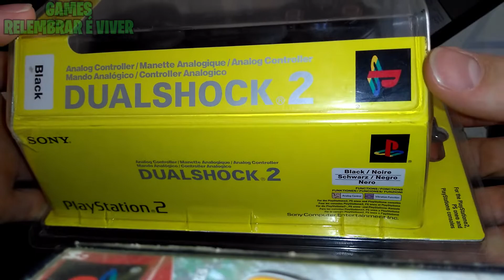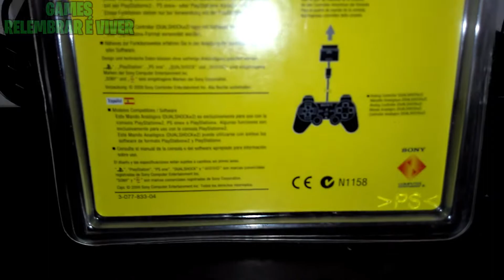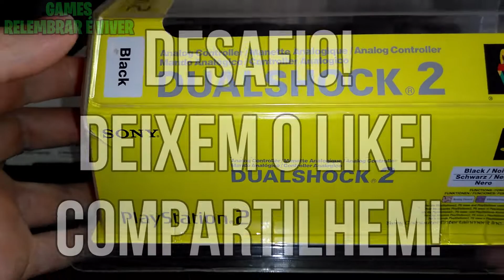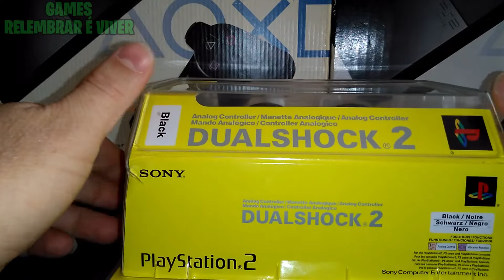Controle PS2 Original Sony (Lacrado)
Saudações! Jovens! Nesse vídeo estarei mostrando Controle PS2 Original Sony Lacrado! Pelo menos acho que é! Tá lançado o desafio no vídeo se chegar na meta estarei abrindo o controle para estarmos tirando essa dúvida!

Outros Vídeos:

Como instalar um Playstation 2 na TV cabo HDMI PS2 na TV nova moderna sem AV e Cabo Componente fácil

PS3 com imagem Preto e Branco - Como deixar o PS3 colorido TV de tubo e pode dar certo em outras TVs

Como instalar playstation 3 na tv antiga - ( Fácil ) COMO LIGAR O PS3 NA TV DE TUBO

PlayStation 3 PS3 não da imagem resolvido! No cabo áudio e vídeo AV ou Vídeo Componente!

Instalando Cabo Vídeo Componente no PS2, TV Moderna e TUBO! Melhor do que o Cabo Av Áudio E Vídeo.

Como instalar um Playstation 2 na TV cabo HDMI PS2 na TV nova moderna sem AV e Cabo Componente

Playstation 2 Com Imagem Preto e Branco Agora colorido PS2 com tela preto e branco ( Resolvido)

Tirar tarjas pretas da tela do PS2 TV de tubo. Talvez funcione nas TVs modernas. PlayStation 2!

Como instalar um Nintendo 64 na minha TV (TV Moderna) Como ligar o Nintendo 64 na TV nova

Super Nintendo: Como ligar o Super Nintendo na TV de tubo - SNES na TV de Tubo com RCA e vídeo

PlayStation 4: Como aumentar a duração da bateria do DualShock 4 - Diminuindo a luz do controle PS4?

Como entrar em outro perfil no PS4 - Mudar usuário do PS4 - ( fácil vem comigo) Sony PlayStation 4

Como saber qual a versão do meu do seu PS2? Como saber o modelo do PS2? Veja aqui! 100% garantido!